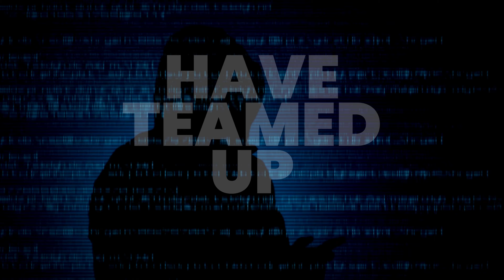𝘿𝙄𝘿 𝙔𝙊𝙐 𝙆𝙉𝙊𝙒… BIBA & CFC have teamed up for CyberMonth